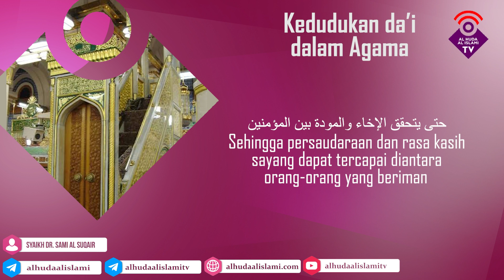Syaikh Dr. Sami Al suqair - Kedudukan da’i dalam Agama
Beliau adalah salah satu anggota haiah kibariil ulama KSA.

Beliau juga adalah pengajar fiqih di fakultas syariah universitas qosim , dan imam serta pengajar di mesjid Syaikh Shalih Al-Utsaimin.

Syaikh kita ini memiliki website resmi yang menghimpun pelajaran-pelajaran beliau ,kunjungi yaitu : al-soger.com